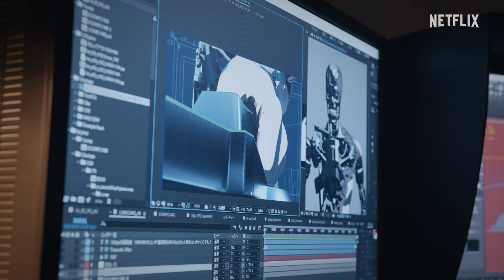Terminator Zero | Detrás de cámaras | Netflix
Conoce el detrás de escena de la serie con el creador Mattson Tomlin, Rosario Dawson, Masashi Kudō y el equipo de animación de Production I.G.

Una guerrera de un futuro posapocalíptico viaja a 1997 para proteger a un científico abocado a la inteligencia artificial, que huye de un cíborg insensible e indestructible.